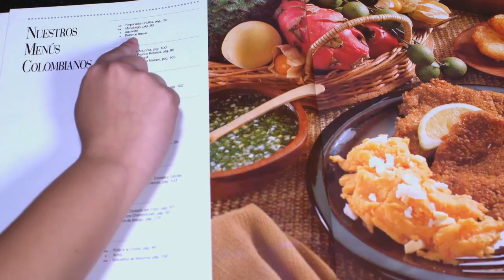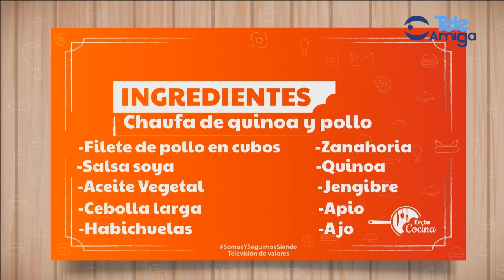En tu Cocina - Chaufa Quinoa y Pollo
En esta receta encontraremos una gran variedad de vitaminas, proteínas y carbohidratos que nos ayudaran a tener una alimentación saludable.